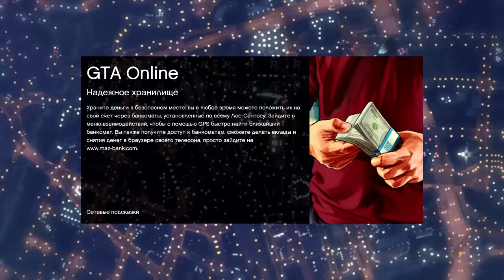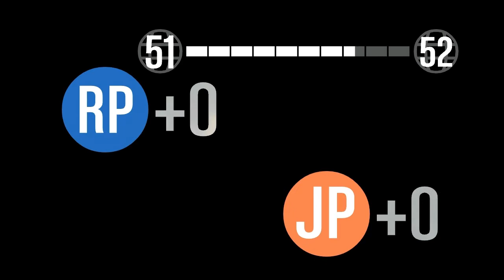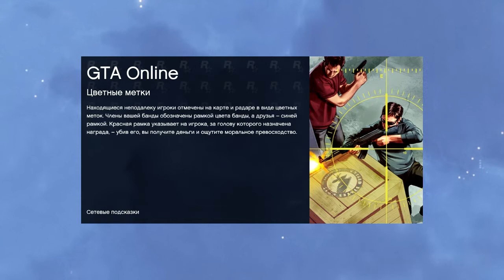GTA V - Online #12 "Битва истребителей"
Много позитива, убийств и ограблений! Куча юмора и позитива в этой серии и последующих совместных похождениях! ;)